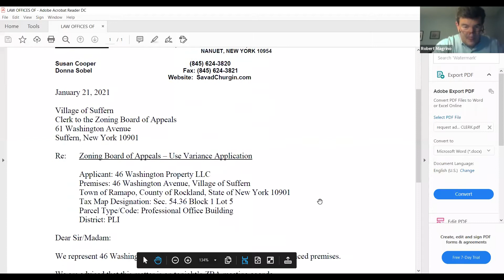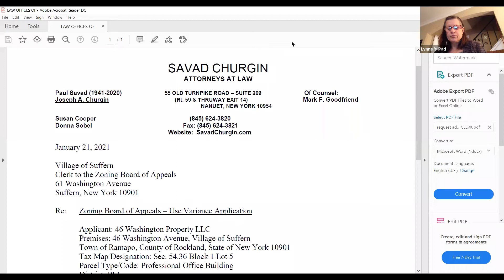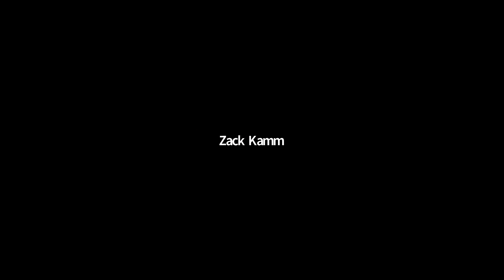2021-01-21 Suffern Zoning Board Of Appeals Meeting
This is the Village Of Suffern's regular monthly Zoning Board Of Appeals meeting, held via teleconference on January 21, 2021. In attendance were Chairman Barry Tessyman; members Cary Adwar, Dave Hamilton, Bruce Simon, and Andrew Zavoski; Village Attorney Robert Magrino; and ZBA Clerk Lynne Bryant.